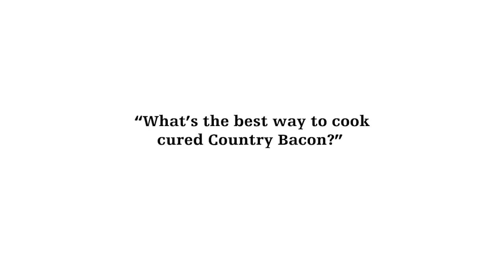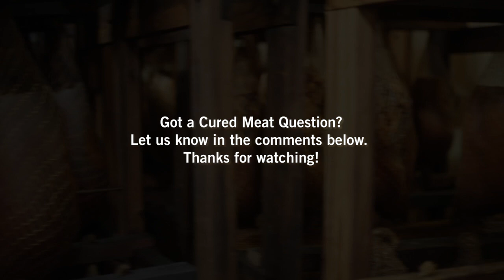Cured Meat Q&A: What's the best way to cook cured Country Bacon?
Curemaster Sam Edwards III and Wholesale Manager Keith Roberts give tips on the best way to cook dry cured Country Bacon.